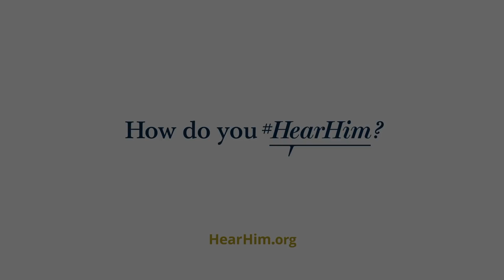How I HearHim: Elder Ronald A. Rasband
"The ways that I hear the Spirit of the Lord best in my life is by reading the scriptures and following promptings of the Holy Ghost."

Elder Ronald A. Rasband says that we can HearHim through promptings that we receive while reading the Holy Scriptures.

Elder Rasband is a member of the Quorum of the Twelve Apostles of The Church of Jesus Christ of Latter-day Saints.

Just as Joseph Smith was asked to HearHim in the spring of 1820, we are asked to HearHim today as we celebrate the Restoration of Jesus Christ’s Gospel. Our Savior still speaks to us. As we follow His commandments we will HearHim. Share your experiences and act on what you hear as you feel the joy the Savior’s words bring.